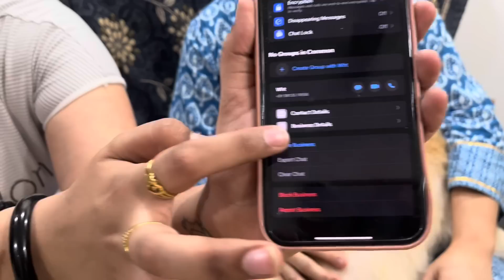Ap sab ke liye important information !! FRAUD !! FRAUD !!